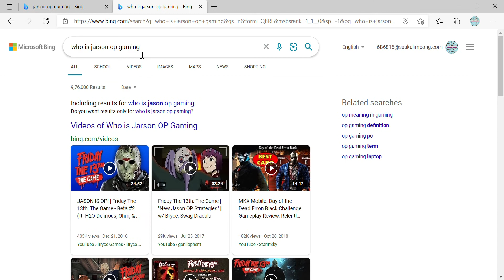KYA JARSON AUR MAI EK HI HAI??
guys go and see wht is this and jarson's channel name @JarsonOpGaming
and jarson u are shocked i know XD